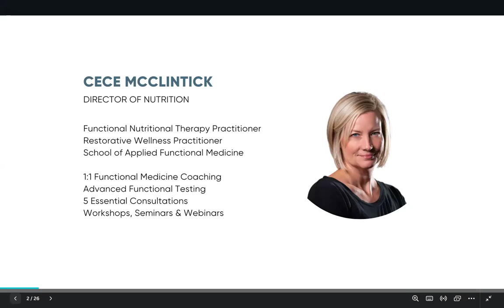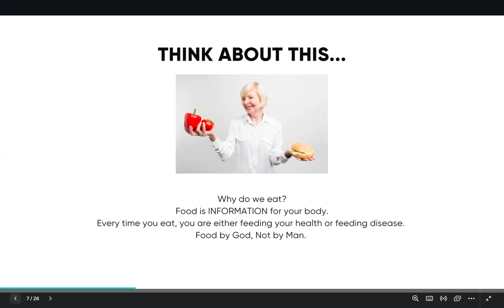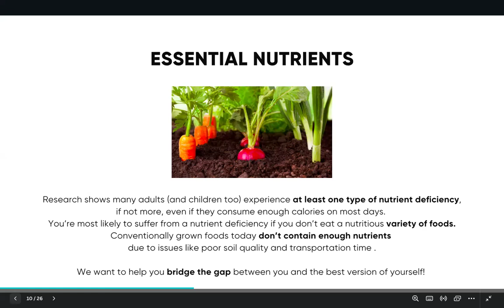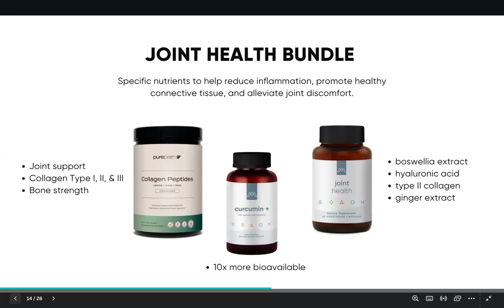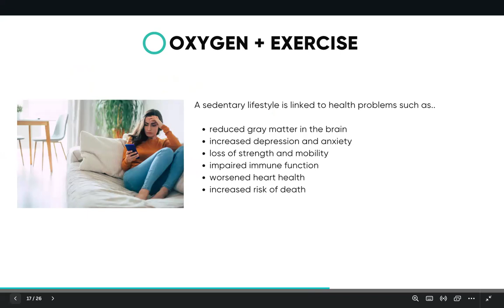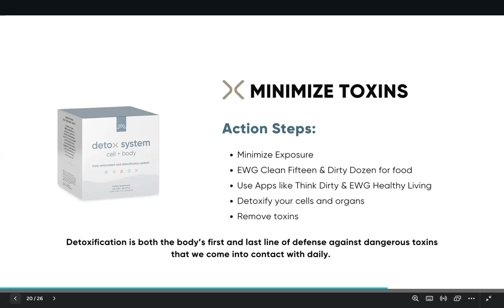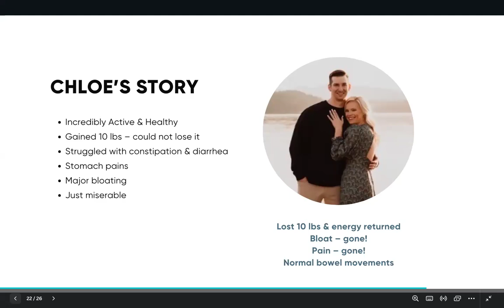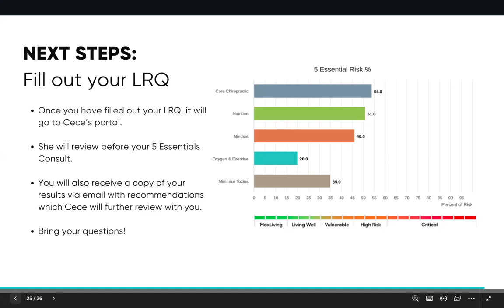5 Essentials Overview | Summit Family Chiropractic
Your introduction to the 5 Essentials and next steps for your consultation in the clinic.

Drs. Ryan & Erin Sousley are chiropractors and functional medicine practitioners in Coeur d'Alene, ID. Their mission is to help people educate and empower people to win their health.

Drs. Ryan & Erin Sousley
Summit Family Chiropractic
2634 N Government Way
Coeur d'Alene ID 83815